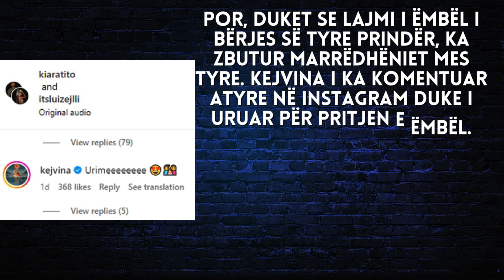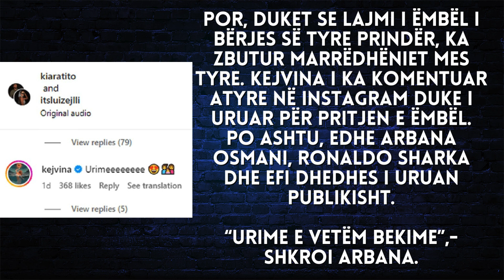E goditi me shpullë, por ky është reagimi që beri Kejvina për Kiarën dhe Luizin që do bëhen prindër